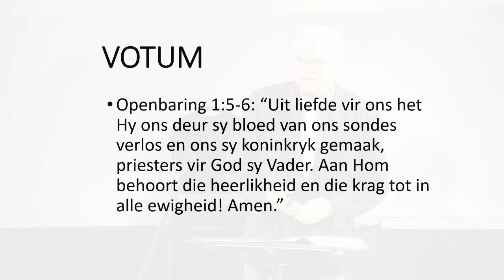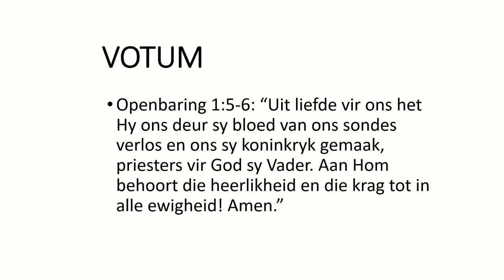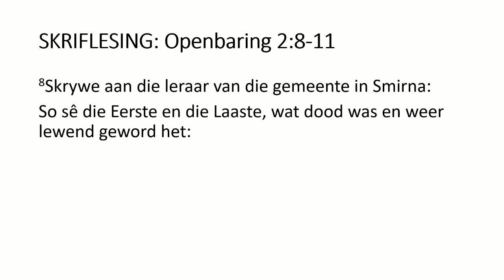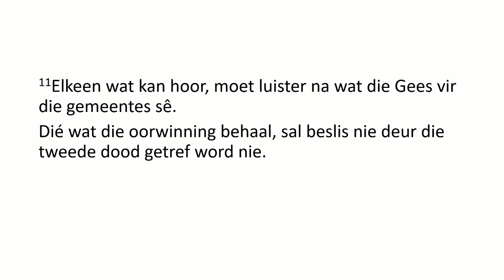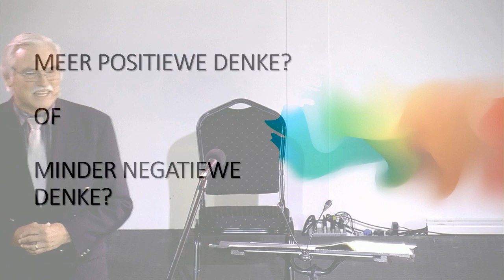2024-01-21 - Openbaring se gemeentes vir vandag: SMIRNA - Dr Jannie le Roux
Openbaring se gemeentes vir vandag: SMIRNA (Openbaring 2:8-11). Preekreeks Openbaring se 7 gemeentes, Lofsentrum Gordonsbaai.